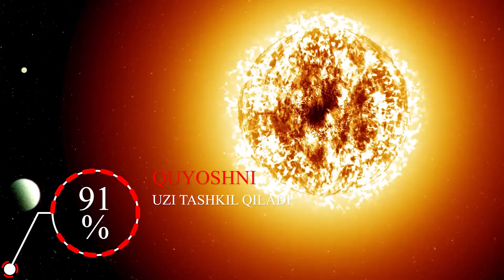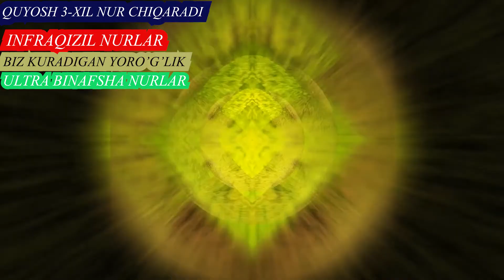🌞▶QUYOSH| Haqida qiziqarli ma'lumotlar.🔝🔟